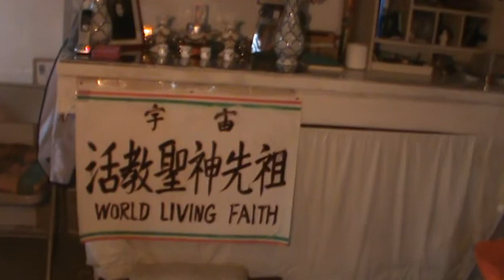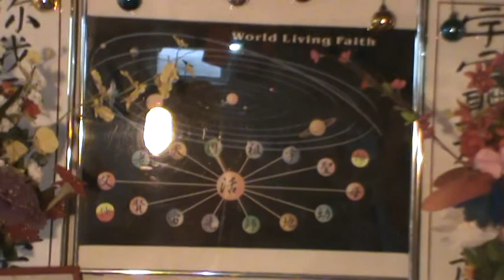Kevin Yang 楊郭忠 活教功 Living Faith Exercise. Age 80. 八十歲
Kevin Yang teaches his exercise method. He believes that this exercise can extend the happy life and increase the quality of the life.  Mr. Yang is 80 years old. He learns this exercise from the divine force of the universe through his dreams.  He believes that this is his mission to pass on his learning. 楊郭忠先生創之了世界活教會，今年他八十歲發表了這個活教功，您可以下載學習廣為宣傳。Kevin Yang asks Jung Jing to upload for him. Nov. 21, 2010. 4:41 PM.